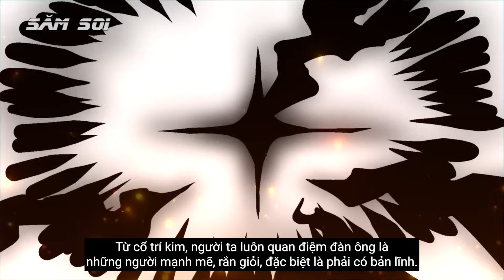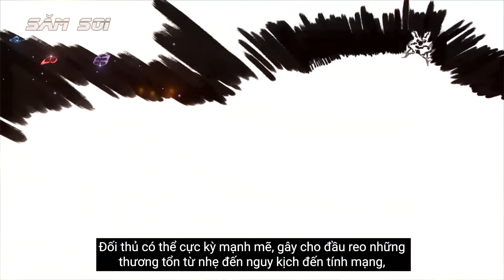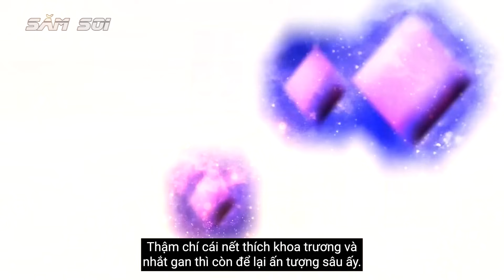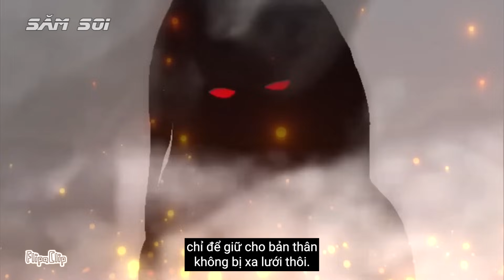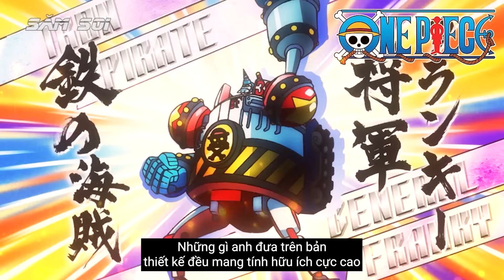Bí Kíp Của Băng Mũ Rơm Khiến Công Chúa, Mỹ Nhân Gục Ngã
Câu chuyện trai lớn dựng vợ gái lớn lấy chồng là điều quá bình thường rồi, nhưng để có được người vợ xinh đẹp hay ông chồng đẹp trai  thì còn phụ thuộc vào tài năng của bạn, đó là cách tán gái.
Video này chúng ta sẽ cùng nhau đến với kí kíp tán gái của băng mũ rơm nhé, để xem nó hiệu quả như thế nào
Bí kíp tán gái của băng mũ rơm, khiến công chúa, mỹ gục ngã